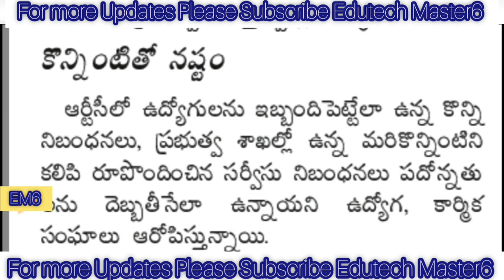Good News to Employees | ఉద్యోగులకు శుభవార్త ఉత్తర్వులు జారీ చేసిన ప్రభుత్వం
Breaking News in Andhra Pradesh

11TH PRC
11th prc fitment and basic pay details
11th prc telangana latest news
11th prc andhra pradesh
11th prc telangana
prc andhra pradesh latest news
11th prc ap latest news 2019
11th prc telangana latest news today
11th prc telangana
11th prc fitment table
11th prc fitment and basic pay details
11th prc latest news
11th prc in andhra pradesh 2019
11th prc telangana latest news 2019
ana latest news 2019
11th prc ap
11th prc fitment and basic pay details pdf